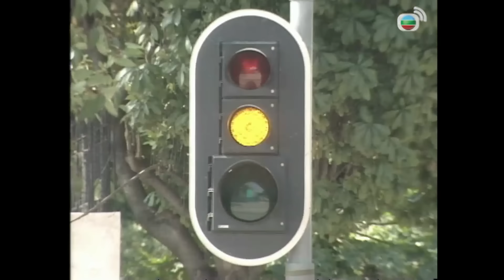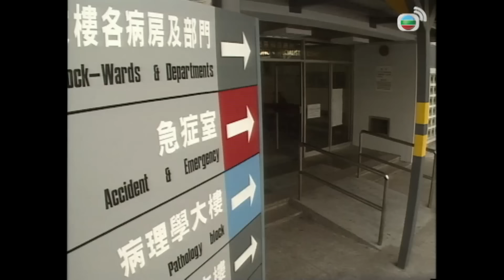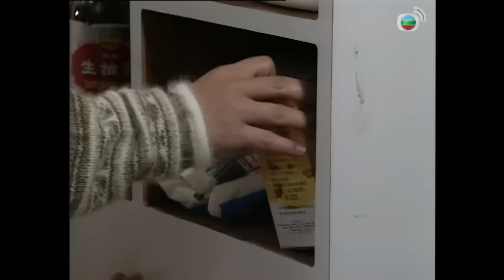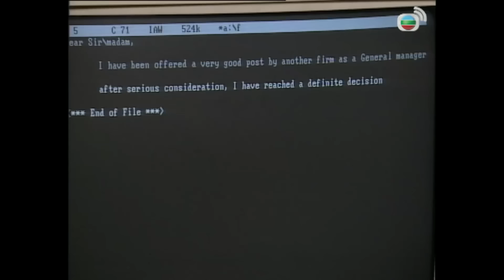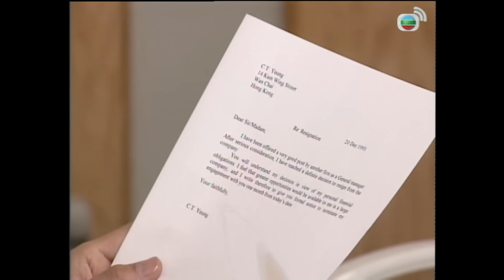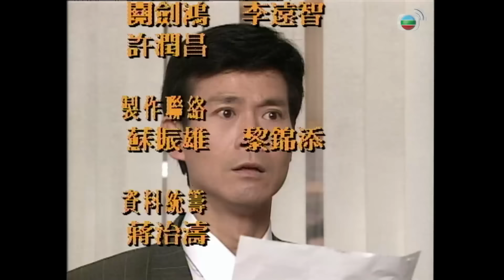TVB 40 Tuổi Đời Một Mái Ấm ( (tiếng Việt) tập 9/20 | Trịnh Thiếu Thu | Trần Tú Văn TVB 1995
TVB 40 Tuổi Đời Một Mái Ấm ( Forty Something)
 Diễn viên : Trịnh Thiếu Thu | Trần Tú Văn | Lâm Bảo Di | Trần Chỉ Thanh | Hứa Thiệu Hùng | Trần Sơn Thông | TVB 1995

Nội dung phim :
Dương Trọng Đức (do Trịnh Thiếu Thu đóng) đã kết hôn 17 năm với Huỳnh Ái Liên (do Trần Tú Văn đóng) và có hai con gái. Vốn dĩ cuộc sống gia đình rất hạnh phúc nhưng khi Đức sắp bước vào tuổi 40 thì gặp nhiều biến cố.
Công ty của Đức cắt giảm nhân sự nên anh bị thất nghiệp. Đức cùng người bạn thân là Tăng Triệu Xương (do Lâm Bảo Di đóng) hợp tác kinh doanh đồ điện gia dụng. Nào ngờ họ bị ông chủ cũ là Mã Tuấn Kiệt (do Hứa Thiệu Hùng đóng) bán đứng, bị tổn thất kinh tế nghiêm trọng.
Do quá chú tâm đến sự nghiệp, Đức đã không quan tâm đến vợ, dẫn đến ly thân. Ái Liên bắt đầu cuộc sống mới và được cấp trên theo đuổi. Mặt khác, Đức gặp lại bạn gái cũ là Quách Chỉ San (do Trần Chỉ Thanh đóng), muốn nối lại tình xưa với anh.